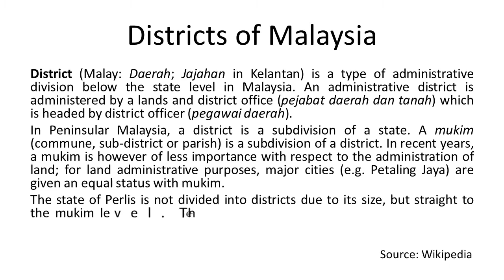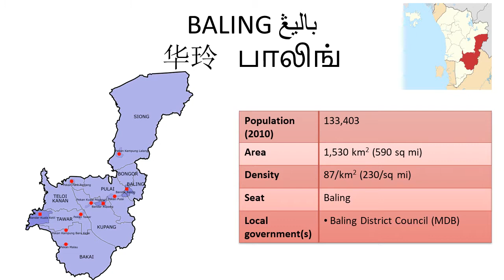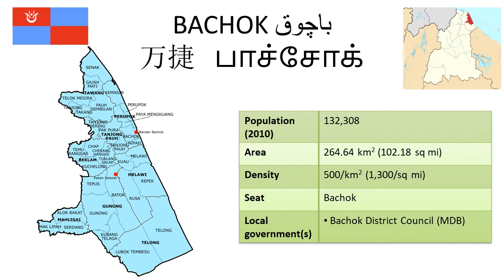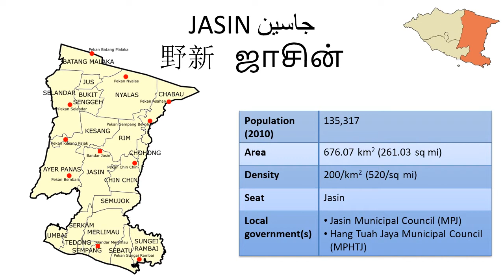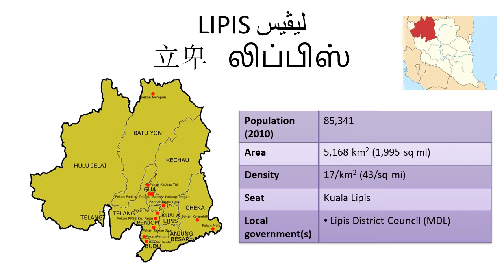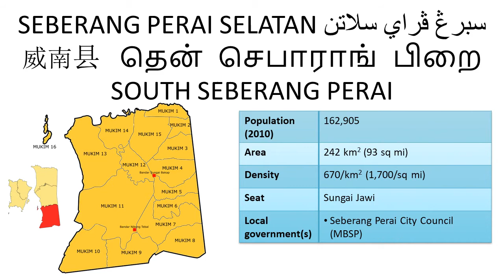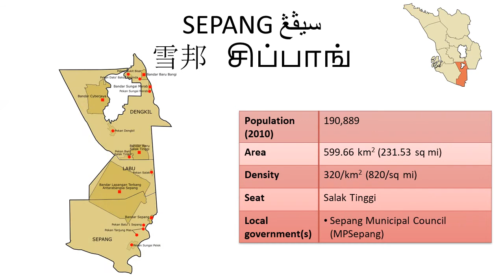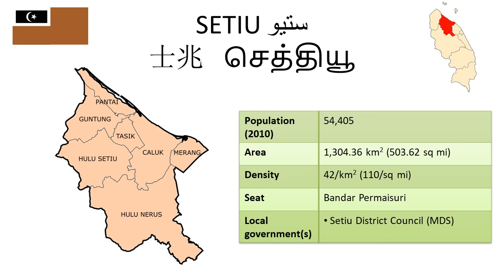Districts of Malaysia (Part 1: West Malaysia)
Video showing the maps of each districts, and also details such as multilingual names (Malay, Jawi script, Chinese, Tamil), population, area, density, seat and local governments.

Timestamps:
0:00 Introduction
0:33 Johor
1:36 Kedah
2:52 Kelantan
3:57 Melaka
4:21 Negeri Sembilan
5:08 Pahang
6:18 Perak
7:35 Perlis
7:41 Pulau Pinang
8:21 Selangor
9:21 Terengganu
10:15 Wilayah Persekutuan

P.S.: Actually I created those district maps with mukims, source from UPI and population statistics